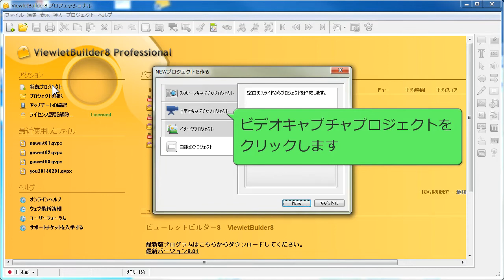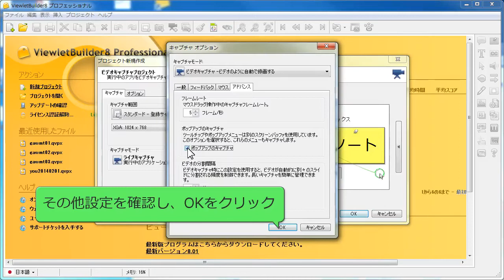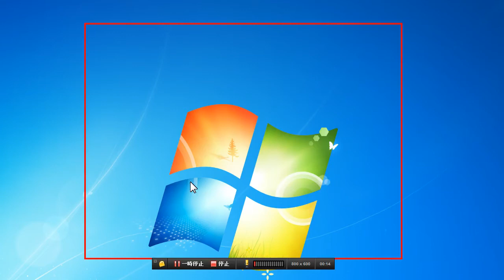マニュアル作成ソフト ViewlrBuilder ビデオキャプチャの使い方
ビデオキャプチャで簡単に画面キャプチャ、即動画マニュアルになります。
マイクを付ければ音声も同時に取れます。
動画マニュアル作成ソフト 　ビューレットビルダー８

ソフトウェア、WEBサービスの操作・使い方をわかりやすく伝える動画マニュアル作成専用ソフトです。
ソフトウェア、ウェブアプリの動画マニュアル作成ソフトとして　国内で2,800社以上の企業様に導入

オンラインサポート、ウェブプレゼンテーション、IT企業、ソフトウェアベンダー、　サポートデスク　営業支援で
活用されています。

動画コンテンツを作成したい。マニュアルを動画化したいという方は、こちらから体験版をダウンロードしてお試しください。

開発元：Qarbon.com　　　国内販売元　ウェブデモ